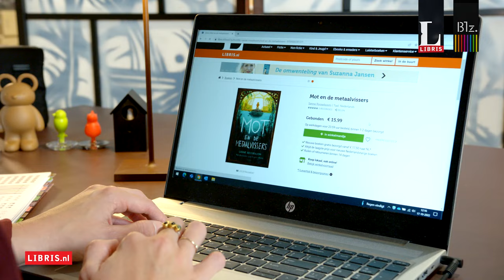Kies voor (ingepakt) afhalen bij je lokale Libris of Blz.-boekhandel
Wanneer je een bestelling plaatst via Libris.nl gaat het volledige bedrag naar de Libris of Blz.-boekhandel van jouw keuze.

Kies een boekhandel bij jou in de buurt en kies voor (ingepakt) afhalen of (duurzaam en ingepakt) bezorgen.